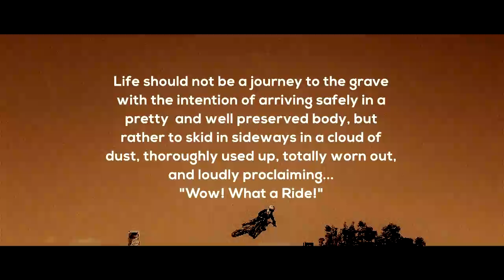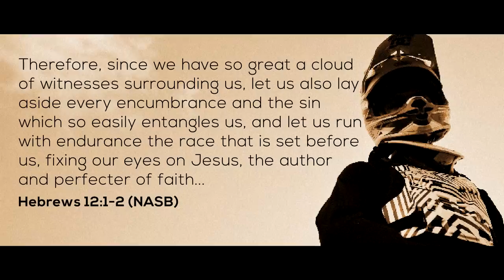ON MISSIONS- MOTOCROSS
WHEREVER. Where we are, is the most exact place to minister and touch base to the people, community, nature.
WHENEVER. Rain or shine, From sun up to sun down, we'd do whatever it takes to serve.
HOWEVER. May it be thru organizing races, teaching riders, concerts, bible studies, support groups we'd go the extra mile to reach out.
ON MISSIONS. Our lives is the living proof of God's love extending to mankind.

That's who we are in Xtreme Adrenaline Sports Entertainment Co.

 © Xtreme Adrenaline Sports Entertainment Co.
in cooperation with World Missions Communications Asia-Pacific (WMC-AP)